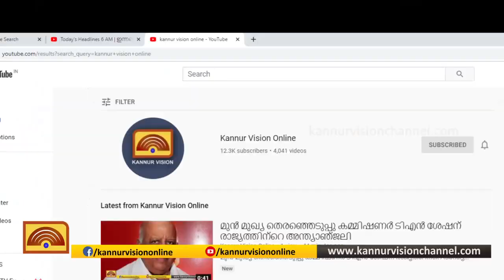പൗരത്വ ഭേദഗതി നിയമത്തിനെതിരെ പുതിയങ്ങാടി ജമാഅത്ത് പ്രതിഷേധം